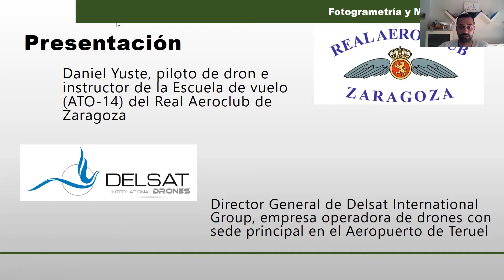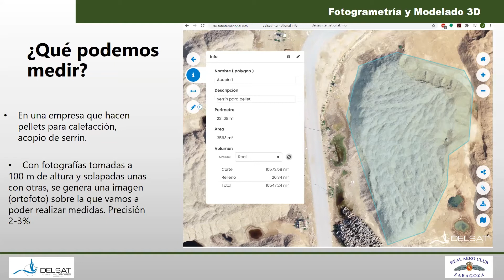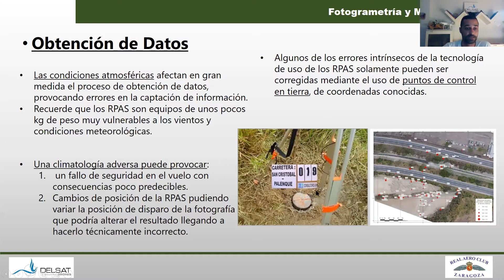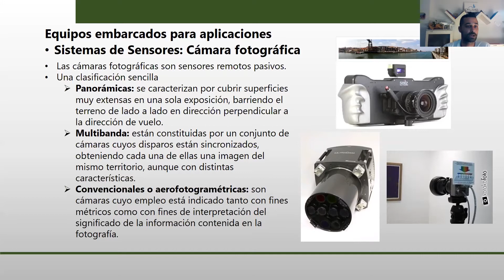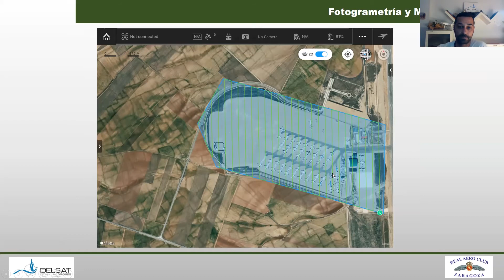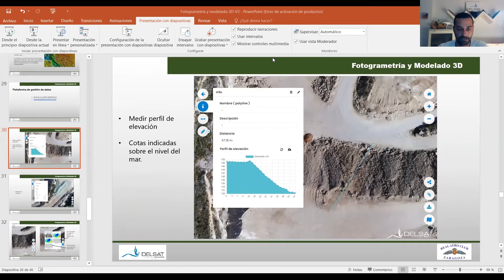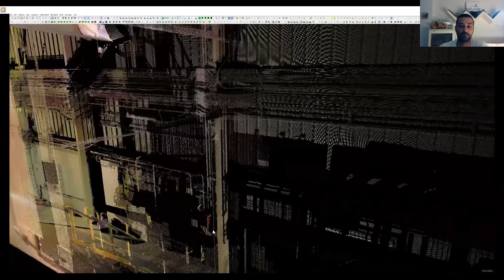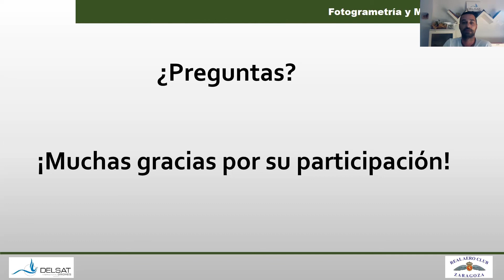Uso de drones en fotogrametría y modelado 3D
Realizar medidas de áreas, alturas o volumen, son algunas de las posibilidades que presenta el uso de drones en fotogrametría. Técnicas de vuelo autónomo, toma de imágenes, plataforma de medida sobre ortofoto y visualización de los modelas 3D que se generan. Con Daniel Yuste Aguilera